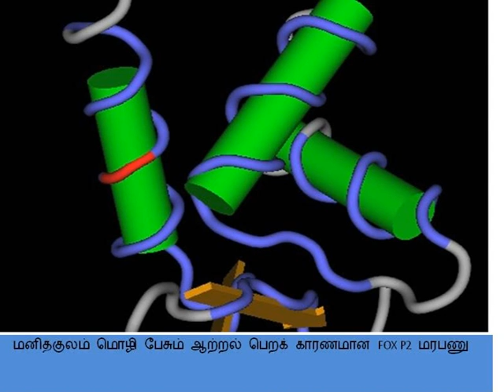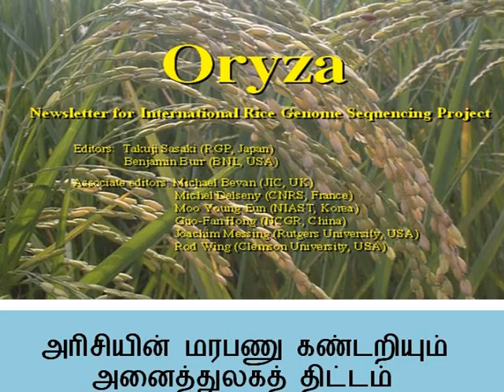தமிழ் இலக்கியத்தில் அறிவியல் சிந்தனைகள்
தமிழர்களின் அறிவியல் சிந்தனைகள் இலக்கியங்களில் புதையுண்டு உள்ளன. அவற்றை வெளிக்கொணர வேண்டும்  நந்திவர்மனின் உரை ...